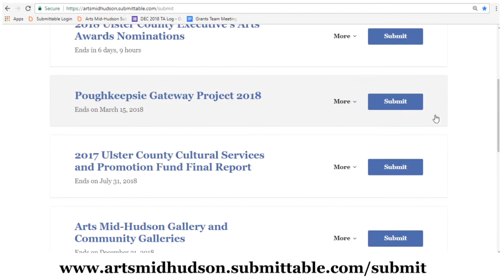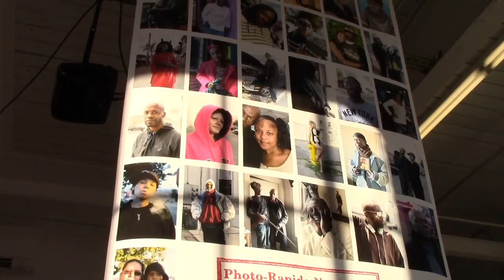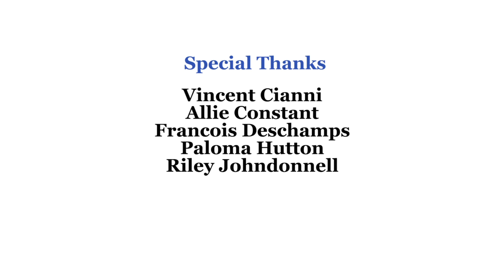Artscast | March 2018